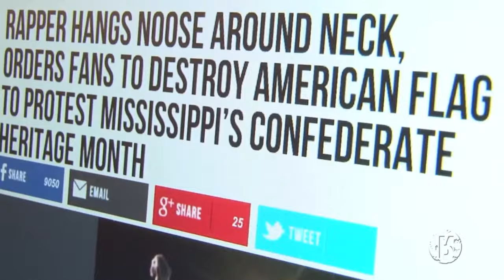People Not Things Art Exhibit | 2 Minute Video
My debut solo art exhibit debuts March 1st, 2019 at Tag Gallery (LA). Here is a short video explaining how "People Not Things" came into fruition. The exhibit holds never before seen videos, unheard music, painting and more.

Please share widely and consider contributing to making this exhibit all that it could be

Visuals featuring Steph Hurley, Charnele MzCrick, Angel Theory, Katiuska Herrand, Dika Caray and Nova Cruz.